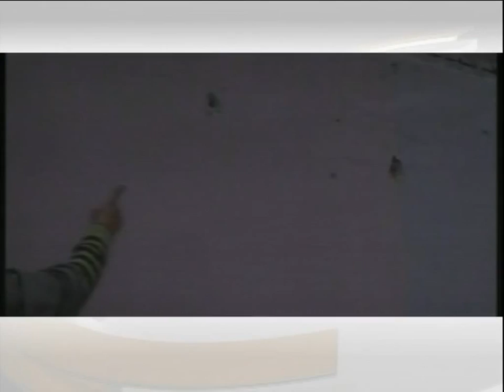Sanam Aijaz Reporting 03 JAN